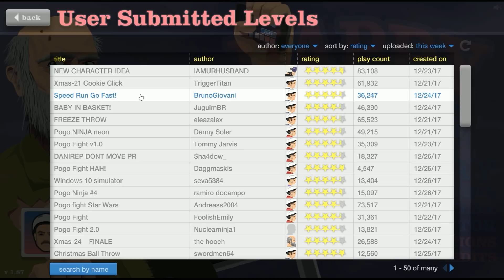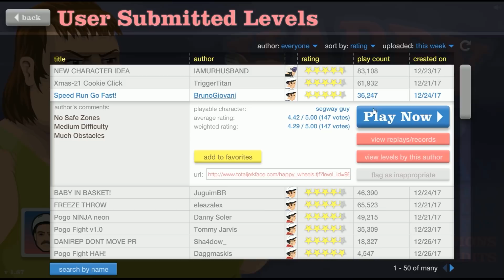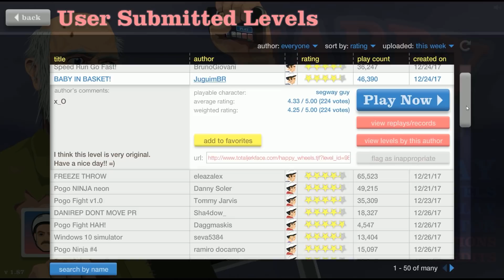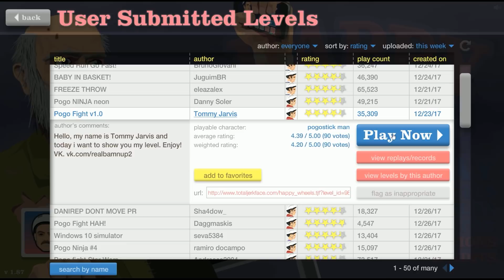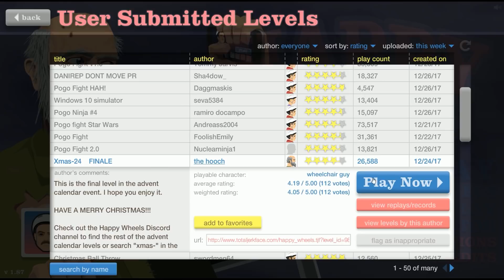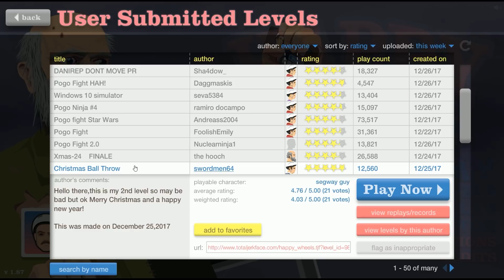MI PRIIMERA VES EN HAPPY WHEELS !! Y YA SOY PRO !?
Te gusta este juego ? apoyalo !! :D

►►► APARTADO POSTAL PARA REGALITOS !

Nombre:
Neks10
Apdo. Postal #27 C.P 62551
Jiutepec , Morelos
México